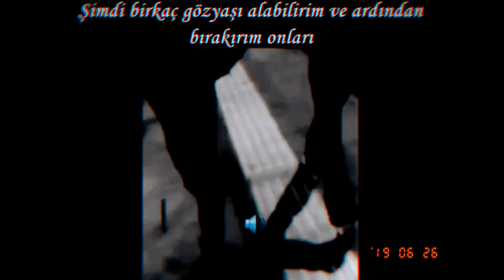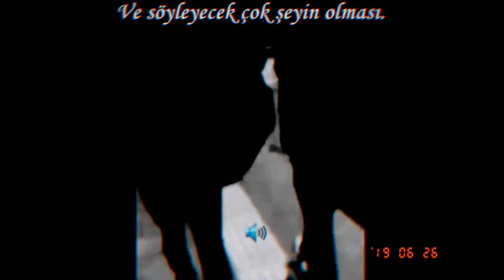Rascal Flatts - What hurts the most (Türkçe Altyazı)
Rascal Flatts - What Hurts The Most

"What Hurts The Most"

*English Lyrics*

I can take the rain on the roof of this empty house
That don’t bother me
I can take a few tears now and then and just let them out
I’m not afraid to cry every once in a while
Even though going on with you gone still upsets me
There are days every now and again I pretend I’m OK
But that’s not what gets me

Was being so close
And having so much to say
And watching you walk away
And never knowing
What could have been
And not seeing that loving you
Is what I was tryin’ to do

It’s hard to deal with the pain of losing you everywhere I go
But I’m doin’ It
It’s hard to force that smile when I see our old friends and I’m alone
Still Harder
Getting up, getting dressed, livin’ with this regret
But I know if I could do it over
I would trade give away all the words that I saved in my heart
That I left unspoken

Is being so close
And having so much to say (much to say)
And never knowing
Is what I was trying to do, oh.

And having so much to say (to say)
And never knowing
Is what I was trying to do

Not seeing that loving you
That’s what I was trying to do